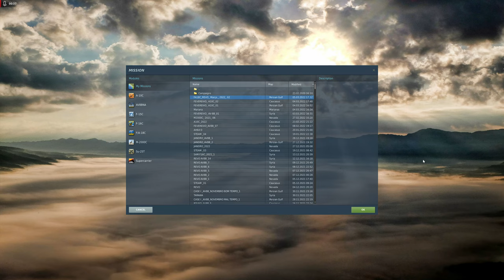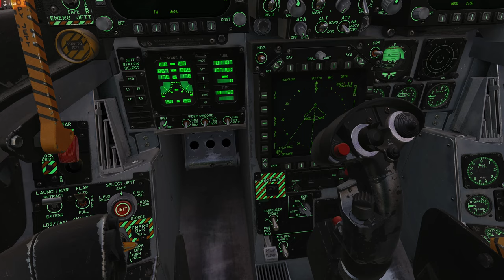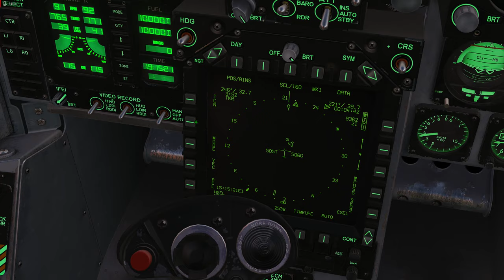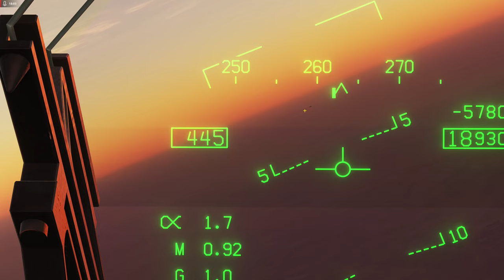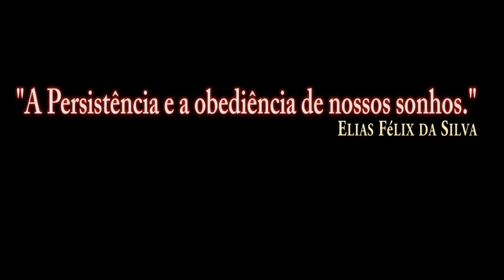DCS:F/A-18C Hornet | Bomba de GPS e REVO/PT-BR_VÍDEO 1801